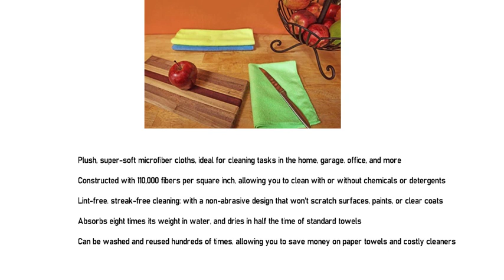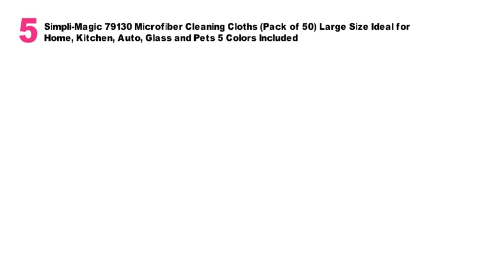AmazonBasics Blue and Yellow Microfiber Cleaning Cloth || Overview 2020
In order clean your car, your furniture, windows and glasses, AmazonBasics Microfiber Cleaning Cloth suitable. In more, it also use to clean your hand, mouth, arm and after bath. So, you can use it for all cleansing purposes. It is available in different colors, different size with different price that depend on pack number pieces. Very easy to use. It is very soft and microfiber clothes with comfortable softness. Now, depend on your depend and your order. We are looking to your order. Really, your purchase will be cause of pleasant for us.

If you want to purchase then no need to waste your time. Just click on below links and drop in shopping cart and confirm your order after checkout the payment.

AmazonBasics Blue and Yellow Microfiber Cleaning Cloth, 24-Pack

Zwipes Microfiber Cleaning Cloths (24-Pack)

(12-Pack) Microfiber Highly Absorbent, LINT-Free, Streak-Free Cleaning Towels

GREEN LIFESTYLE Bar Mops Kitchen Towel Cleaner 12 Pack

Best Microfiber Cleaning Cloths – Pack of 50 Towels

AIDEA Microfiber Cleaning Cloths Softer

50 Pack – Simple Houseware Microfiber Cleaning Clothes

AIDEA Microfiber Cleaning Cloths All-Purposes

Polyte Microfiber Cleaning Cloth, 12 x 16 in, 24 Pack

Microfiber Lint Free Rags Glass Window Cleaning Clothes